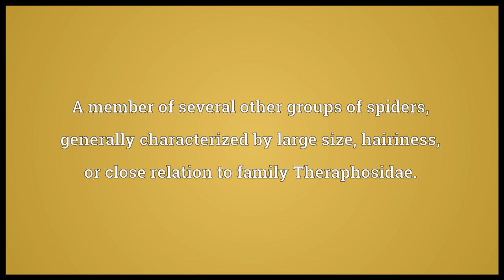Tarantula Meaning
Video shows what tarantula means. A species of wolf spider, .. A "true tarantula", consisting of large, hairy spiders comprising the family .. A member of several other groups of spiders, generally characterized by large size, hairiness, or close relation to family Theraphosidae.. tarantula synonyms: bird spider.  tarantula pronunciation. How to pronounce, definition by Wiktionary dictionary. tarantula meaning. Powered by MaryTTS